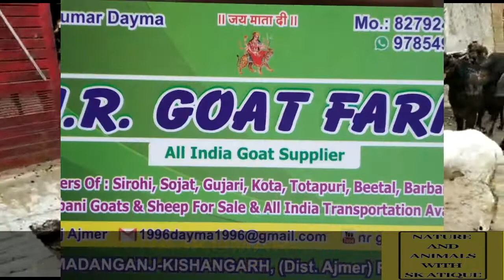Sirohi Bakre For Sale|Ready/Big/Heavy Weight/Rajasthan Goat|बकरी फार्मिंग इंडिया |NR GOAT FARM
NR GOAT FARM  (AJMER/ RAJASTHAN) Nature And Animals With Sk Atique WITH SUBTITLE
Animals Vlog Kolkata
Nature And Animals With Sk Atique
NR GOAT FARM  (AJMER/ RAJASTHAN)
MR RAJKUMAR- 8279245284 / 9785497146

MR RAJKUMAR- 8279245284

PEOPLE WHO TRYING TO FOLLOW THIS VIDEO MUCH PERFORM A SHORT SURVEY,RELATED TO THE INFORMATION PROVIDED IN THIS VIDEO.CHANNEL WILL NOT BE RESPONSIBLE
Note-all picture and video taken from them personal camera and phone VIDEO FROM MR NR GOAT FARM  (AJMER/ RAJASTHAN)
MR RAJKUMAR- 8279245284 / 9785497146 taken in video FROM HIS OWN
PERMISSION .
Note: Recieved Video From Seller.
NOTE
MUSIC FROM YOUTUBE LIBRARY
Lost Time  0:27 / 2:05 Eveningland Dance & Electronic | Inspirational

बकरी सेल काम डैम मैं |
बकरी फार्मिंग इंडिया
बर्बरी क्रॉस बकरी सेल
बकरी पालन आसान तरीका
pictures of goat AJMER/ RAJASTHAN
goat for sale AJMER/ RAJASTHAN
pregnant goat sale AJMER/ RAJASTHAN
goat sale AJMER/ RAJASTHAN
goat sale online AJMER/ RAJASTHAN
goat farming in india AJMER/ RAJASTHAN
goat sale market AJMER/ RAJASTHAN
goat sale market up AJMER/ RAJASTHAN
sirohi goat price AJMER/ RAJASTHAN
barbari cros breed AJMER/ RAJASTHAN
sirohi goat farm AJMER/ RAJASTHAN
goat supplier in india AJMER/ RAJASTHAN
TOTAPARI goat farm AJMER/ RAJASTHAN
KOTA goat farm AJMER/ RAJASTHAN
SOJAT goat farm AJMER/ RAJASTHAN
Gujri
gujrigoat
GUJRI
gujri bakra
gujri bakre
gujri for sale
SOJAT
SOJAT BAKRI
SOJAT BAKRI AND BACHE AJMER/ RAJASTHAN
SOJAT BAKRI FOR SALE AJMER/ RAJASTHAN
बकरी पालन कैसा करे ?
बकरी बिज़नेस कैसा करे ? AJMER/ RAJASTHAN
बकरी पालन कैसा करे ? AJMER/ RAJASTHAN
बकरी बिज़नेस कैसा करे ?
सोजत बकरे फॉर सेल
sirohi goat suppliers
sirohi goat market
sirohi goat weight
sirohi goat rajasthan
goatsuppliers in rajasthan
sirohi goat farm rajasthan
सोजत नेसल के बकरे फॉर बकरी पालन  बिज़नेस

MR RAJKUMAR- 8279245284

Note- Thumbnail From NR GOAT FARM  (AJMER/ RAJASTHAN)
MR RAJKUMAR- 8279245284 PICTURE AND VIDEO

one of representatives of copy rights department and you don't
This Channel showing love towards animals and birds Specially
Stray Animals.Please  add more members if u really care for them